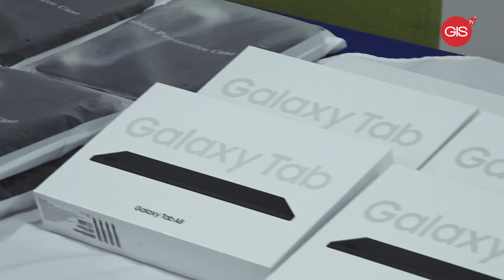September 16th, 2022 | Foot Care Programme launched